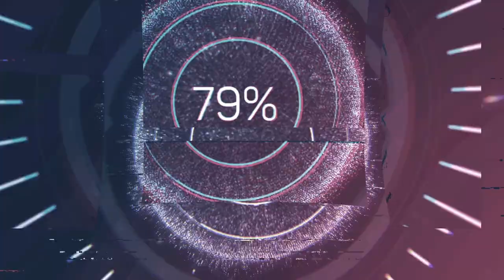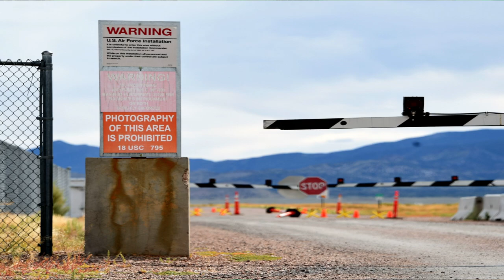Jetzt mal Klartext! Was war gut? Was war schlecht?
Ich habe noch ein kleines aber feines Fazit zur Serie. Meine Top und Flop 3 Momente, in diesem Video.

Die Themen: Wir reden über die Positiven und Negativen Aspekte der Serie und darüber, was eine zweite Staffel beachten sollte.

Viel Spaß! ;-)
Ich auf Twitch: Unknown_Kaijuverse
Ich auf Instagram: Kaijuverse
Für mehr Kaiju-Content, schau bei "DerPandaman" vorbei

Mein Headset